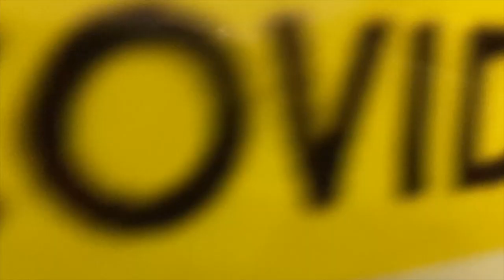A Valentine's Gift for Marita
February 2021
@Brussels, Lausanne & Champery
by Calvin Tak Chi NGAN & Marita Schwanke